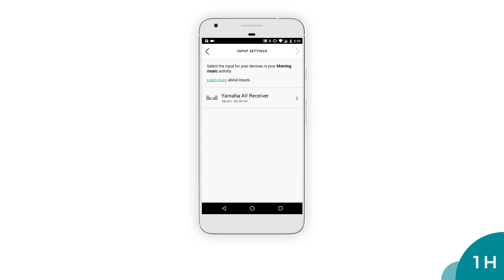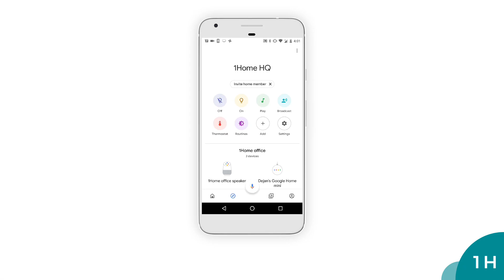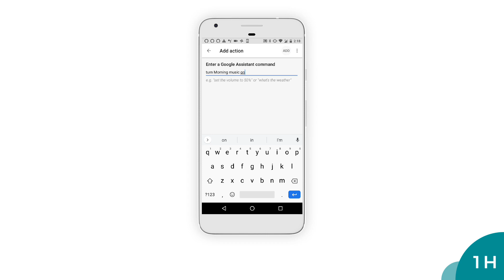So erstellen Sie die "Guten Morgen"-Routine mit Logitech Harmony und Google Assistant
Erfahren Sie, wie Sie Logitech Harmony mit Ihrem KNX, Loxone oder Gira Smart Home verbinden und mit Voice mit 1Home steuern können

1Home verbindet alle gängigen Sprachassistenten auf die nahtloseste Weise mit Ihrem Premium Smart Home.

Wir sind kompatibel mit:
- Loxone Miniserver
- Gira HomeServer
- Gira X1
- beliebige KNX IP Interface
- Eisbär Scada
- Divus- Weinzierl Baos 777
- IPAS Combridge HCC
- Theben IP1